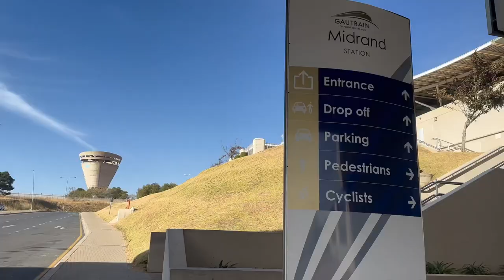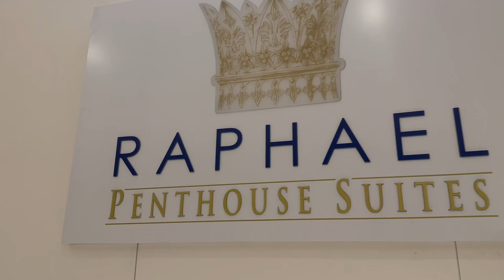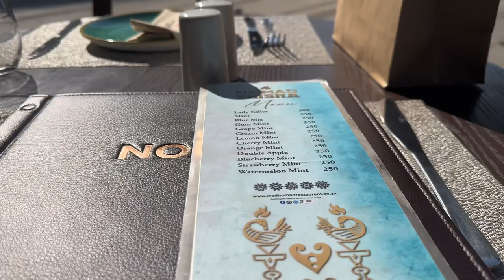Weekly Vlog | Partying | Shopping | Solo Dates | South African YouTuber